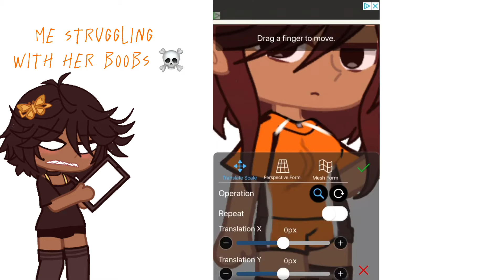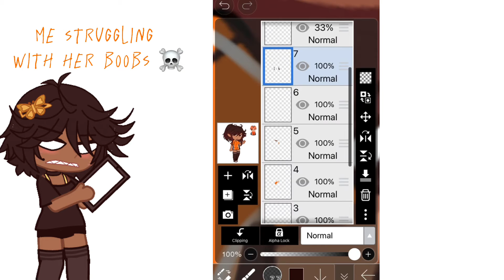If Eliza was in a karasuno jersey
IM BACK LOVES